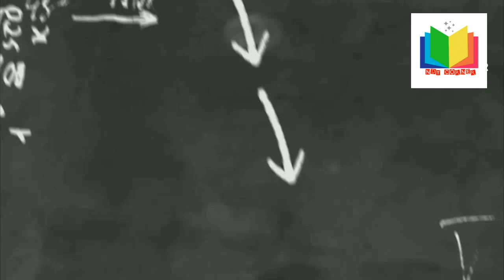OFFSHORE JOBS#ROMANIA#ROTATION JOB#QA/QC ENNGINEER##